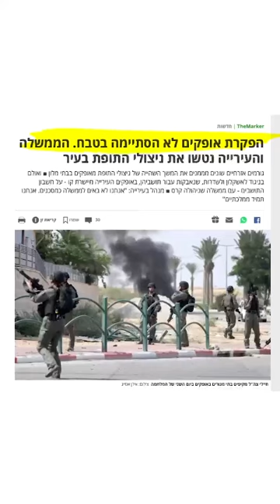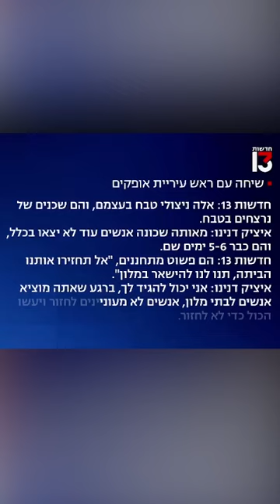מפקירים את ישראל השניה - אופקים